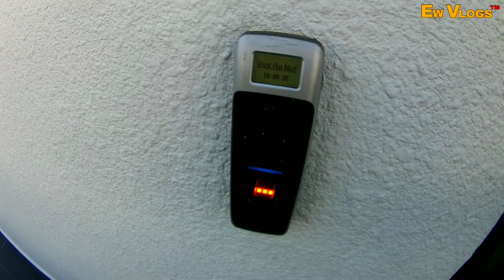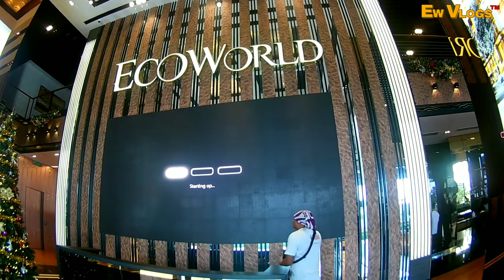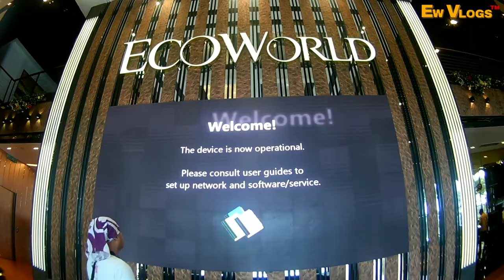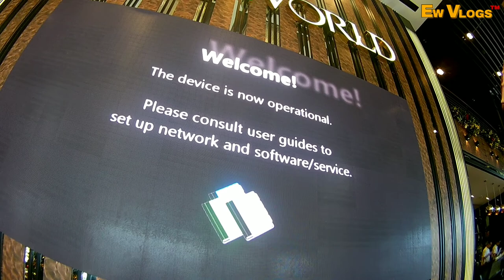Emergency call screen monetor mati langsung Ke TKP